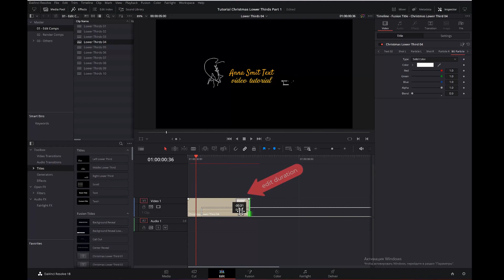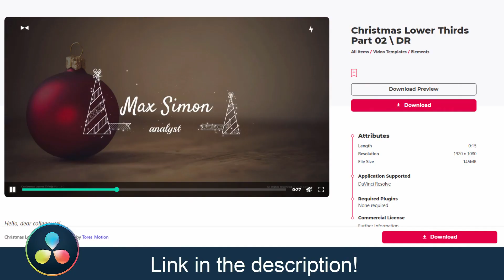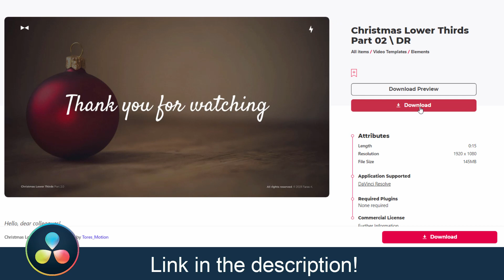Christmas Lower Thirds | DaVinci Resolve Template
- 1920×1080 resolutions.
- Compatible with Davinci Resolve 18+.
- Video tutorial included.
- 10 scenes.
- Well organized.
- The links to the fonts are present inside the project.